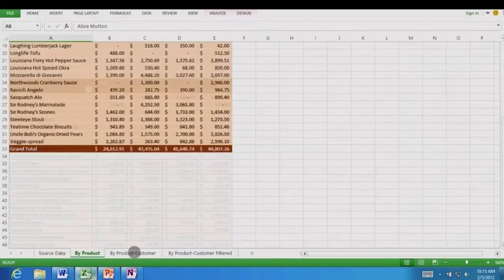Microsoft releases the first images of Office 15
First you said yes , then appeared the closed beta and some rumors that said no ... now Microsoft has shown the world some images of the interface of Office 15 confirming a radical change of readmore